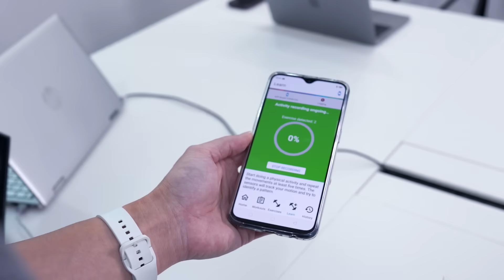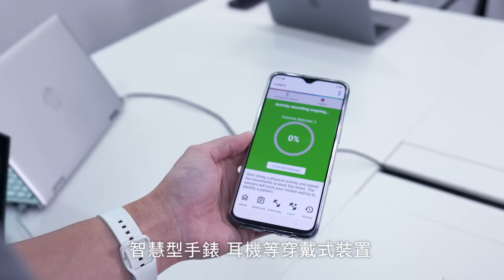創新推手 like a Bosch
感測科技，創新推手
Bosch 用創新的感測科技，與台灣產業共同成長。十數年來，帶動消費性電子不斷進化，讓微機電（MEMS）感測器走入人們的生活，打造聯網新世界。從手機、平板、無線耳機、智慧手環，乃至森林火災的偵測，Bosch 用小小的 MEMS 感測器，為日常生活帶來大大的進步。

Bosch 與台灣在地夥伴一起打造智慧聯網應用，一起創新 like a Bosch！